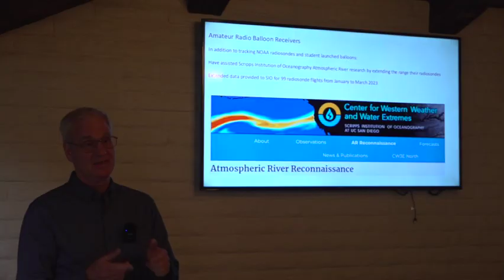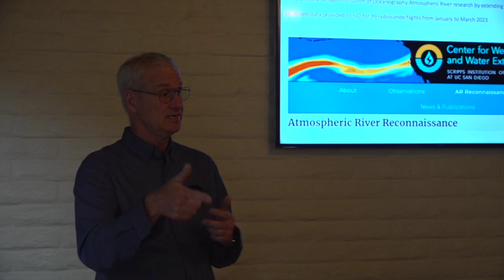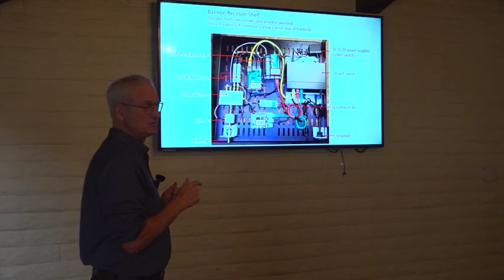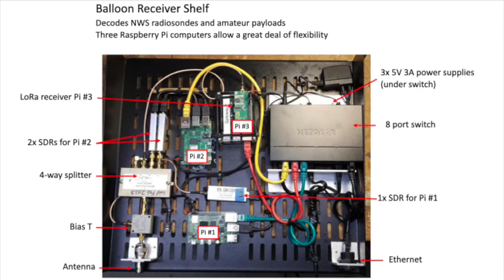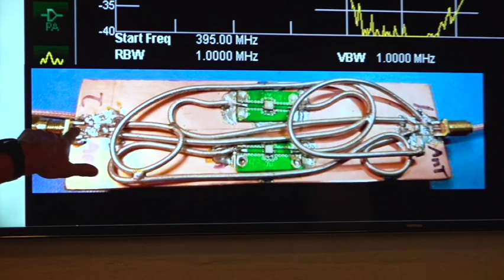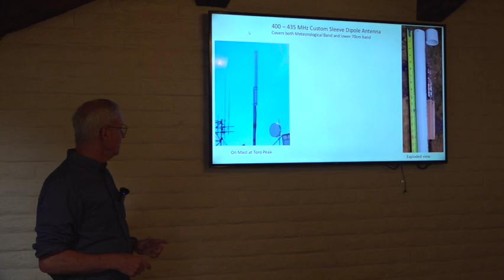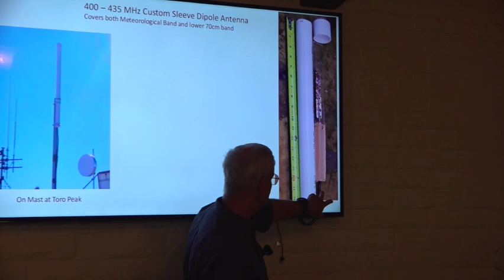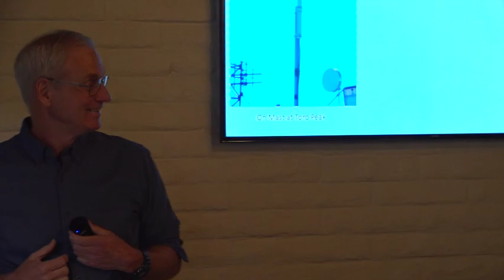Amateur Radio Balloon Receivers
Randy Standke KQ6RS (STEM Mentor) walks us through designing state of the art low cost receivers systems for monitoring data streams from NOAA and Amateur Radio balloon trackers.  He provides innovational techniques for combining two SAW bandpass filters in parallel, and a low cost sleeve antenna that will cover from 400 to 435 MHz.  All very impressive work.